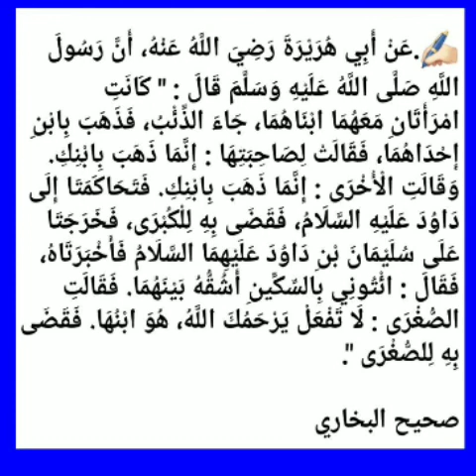HADEES CLASS 309 SHAFEEQUE SWALAHI ഗൈബ്